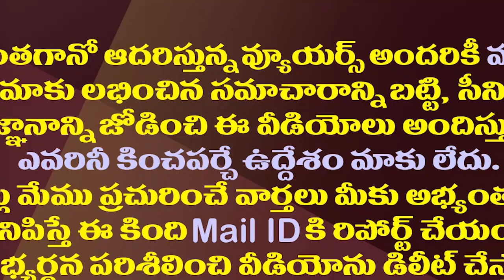సడెన్ గా గంటా శ్రీనివాస్ లో ఇంత మార్పుఎందుకంటే!?| Reason For Sudden Change In TDP MLA Ganta Srinivas